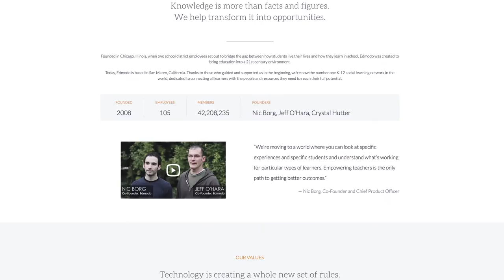Leanne Howell - Me in a Minute